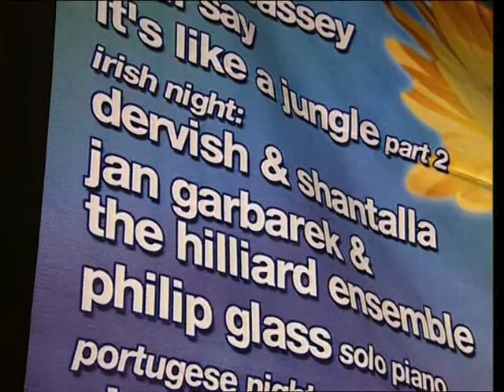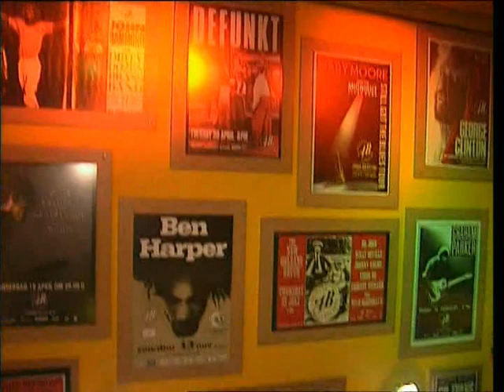Shantalla Promo (Part 1)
Rarely seen promo video footage of Shantalla, shot 5 months after the release of their first album. Filmed at the prestigious Ancienne Belgique as part of a double bill with Dervish. As you'll see & hear, the band was really cooking! Joe Hennon, Helen Flaherty, Michael Horgan, Kieran Fahy, Gerry Murray